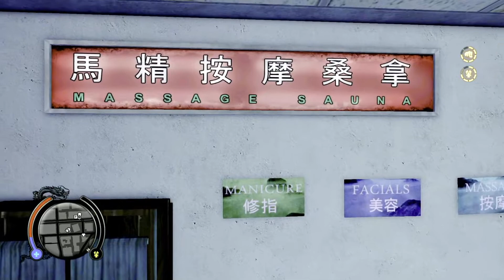Sleeping Dogs Pt 8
Sleeping Dogs on Xbox Series X

Story Mode Part 8